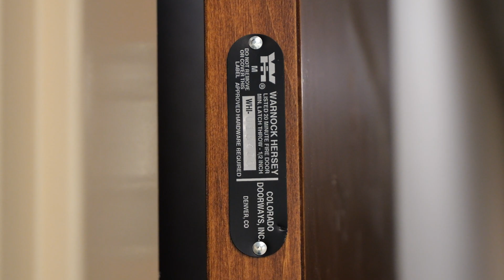Inspecting a Swinging Fire Door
In this video, we cover the key elements to look at when inspecting a swinging fire door. To learn how to complete a full fire door inspection, visit CCPIA’s online course